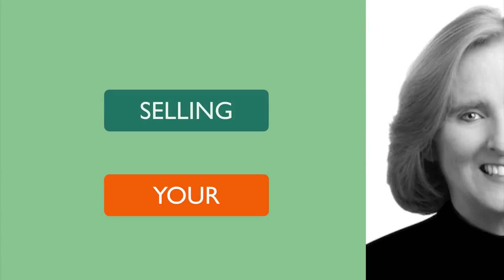1440 Plainview Ct, Reno, NV (SOLD)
OPEN HOUSE Saturday, July 15th from 11 AM to 1 PMTucked away on a quiet cul-de-sac this spacious 3 bedroom 2 1/2 bath home has approximately 2260 square feet and is centrally located in North West Reno.  This affordable home has hardwood and slate floors throughout the house!